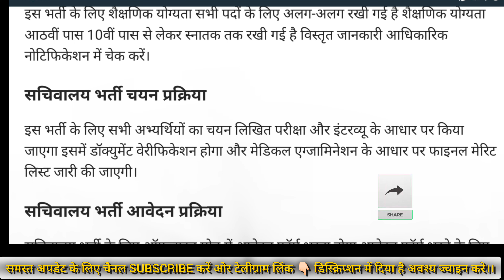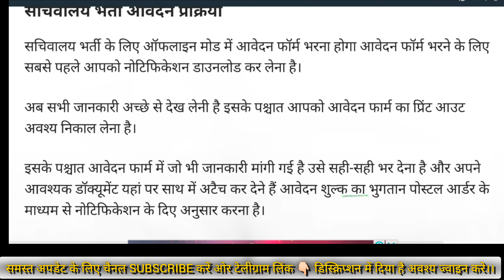सचिवालय भर्ती 2024 नोटिफिकेशन जारी,पोस्ट योग्यता और उम्र संबधी समस्त जानकारी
*** ABOUT ME ***🔴

sachivalaya bharti 2024
sarkari result
vacancy 2024
tte vacancy
new vacancy
post office recruitment 2024
sarkari job
sarkari naukri
bihar vidhan sabha sachivalaya vacancy 2024
bihar vidhan parishad exam date 2024
bihar vidhan sabha exam date 2024
sachivalaya vacancy 2024
karyalaya parichar
office attendant vacancy 2024
bihar vidhan parishad security guard exam date 2024
bihar vidhan parishad exam date
office attendant
upcoming government job vacancy in 2024
secretariat recruitment 2024
bihar vidhan sabha aso exam date 2024
bihar vidhan sabha parishad exam date 2024
top 5 government job vacancy in 2024
bihar vidhan parishad aso exam date 2024
bihar vidhan parishad admit card 2024
bihar vidhan sabha office attendant exam date
sachivalaya recruitment 2024
recruitment 2024
सचिवालय भर्ती 2024
bihar new vacancy 2024
bihar vidhan parishad sachivalaya vacancy 2024
latest government jobs
library recruitment 2024
how to apply for sachivalaya bharti
bihar vidhansabha sachiwalay new bharti 2024
bihar vidhansabha sachiwalay deo vacancy
bihar vidhansabha sachiwalay aso vacancy
bihar vidhansabha sachiwalay clerk bharti
bihar aso news
सहायक प्रशाखा पदाधिकारी (aso)
बिहार सचिवालय सहायक 2024
बिहार विधान परिषद् सचिवालय aso exam date
bihar vidhansabha sachivalay aso exam date 2024
bihar legislative council exam date 2024
bihar vidhansabha exam date 2024
bihar vidhan sabha vacancy 2024
bihar sachivalaya
sachivalaya form kaise bhare
bihar vidhan sabha admit card
kab aaega
bihar vidhan parishad
bihar vidhan parishad exam
date 2024